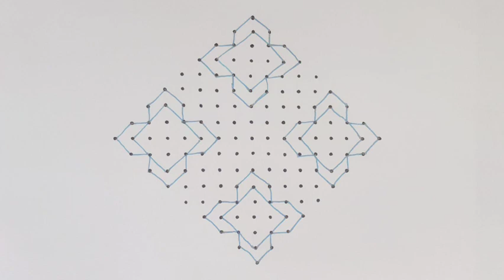big rangoli designs for festivals with 17-1 dots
My balubhuvanasrangoli Channel Contains :-

1. Diwali Rangoli
2. Pongal kolams
3. Easy rangoli designs
4. Rangoli design
5. Chukkala muggulu
6. Dot rangoli designs
7. Dots rangoli
8. Easy rangoli
9. Easy rangoli designs
10. Kolam designs
11. Kolam with dots
12. Muggulu designs
13. Muggulu designs with dots
14. Small rangoli designs
15. Muggulu chukkala muggulu
16. Tipkyachi rangoli
17. Rangoli designs simple
18. Rangoli kolam
19. Rangoli
20. Kolam
21. MelikalaMuggulu
22. Rangoli Designs without colours
23. Rangoli Designs with colours
24. Sankranthi Muggulu
25. Flower Muggulu
26. melikala muggu

balubhuvanasrangoli